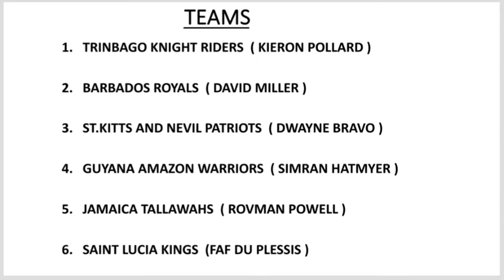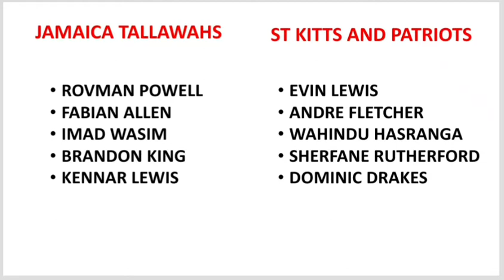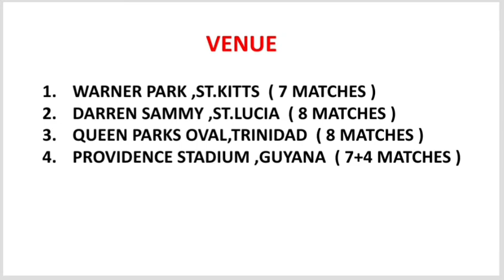CPL 2022 Prediction and preview |caribbean premier league match prediction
SESSION TIPS
DREAM11 TEAM
TEAMS PREVIEW
PITCH REPORT
MATCH REPORT

Search Keyword...

IPL 2022,
DELHI CAPITALS,
MUMBAI INDIANS,
ROYAL CHALLENGERS BANGALORE,
RAJASTHAN ROYALS,
SUNRISES HYDERABAD
WHO WILL WIN IPL 2022,
PSL 2022,
PAKISTAN SUPER LEAGUE,
CPL 2022,